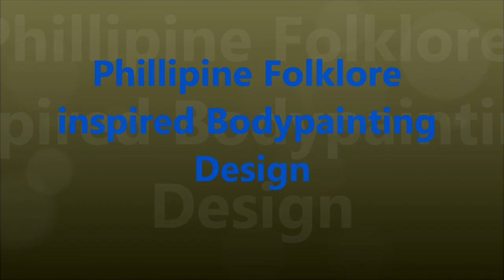JAY DALUPANG BODYPAINTING(PHILIPPINE PRIDE)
BODYPAINTING